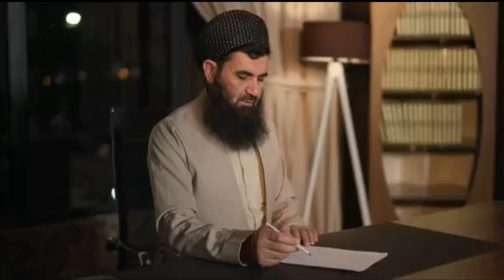الشيخ الدكتور عبداللطيف احمد الكردي بمانسبة عيد الفطر ١٤٤٣